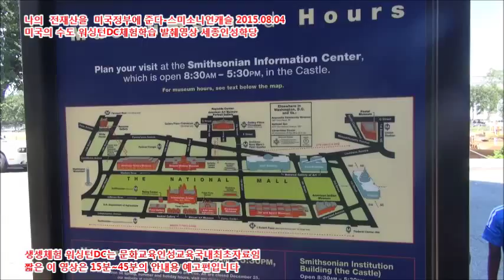스미소니언캐슬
예고편입니다